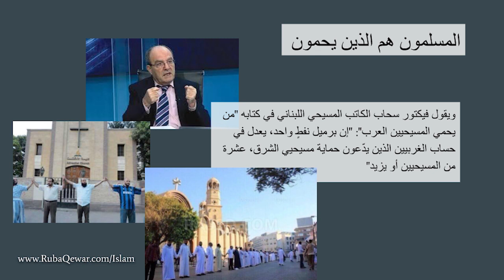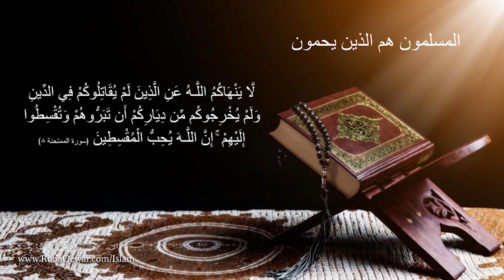هل المسلمون يحمون المسيحيين العرب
1- Contributing 💧 monthly in order for us to be able to run our projects for the unfortunate 🍱
2- Be a friend 😊 by following our latest activities on facebook page 🤔 or/and Whats app group (for friends only) 🤠
3- If you are 👐🏽In-Kind donor and would like to see the needs that we have then you may join our whats app group (for donors only) 👏🏽
4- If you would like to volunteer in our projects, then please fill out this form ✍🏽 and join our whats app group (for volunteers only) 😼

2 – أن تكون صديقنا 😊 وتتابع نشاطاتنا على صفحة الفيسبوك 🤔 ومجموعة الواتس آب (للأصدقاء فقط)
3 – إذا كنت معطياً للتبرعات العينية 👐🏽 وتود أن ترى احتياجاتنا فيمكنك الإشتراك بمجموعة الواتساب (للمتبرعين فقط) 👏🏽
4 – إذا أردت التطوع في مشاريعنا فأرجو تعبئة الطلب التالي ✍🏽 والإشتراك في مجموعة الواتساب (للمتطوعين فقط) 😼